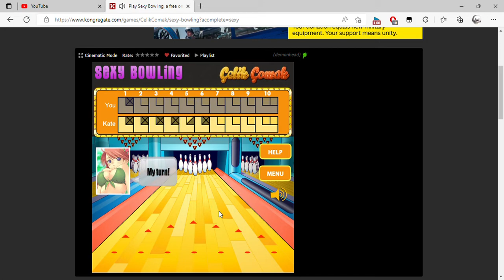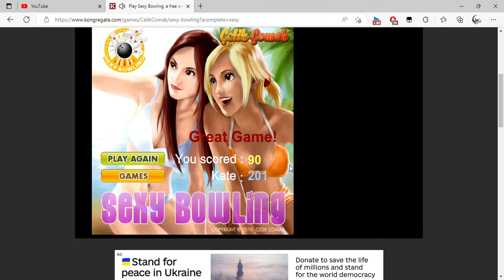Play Sexy Bowling, a free online game on Kongregate and 1 more page Personal Microsoft​ Edge 202